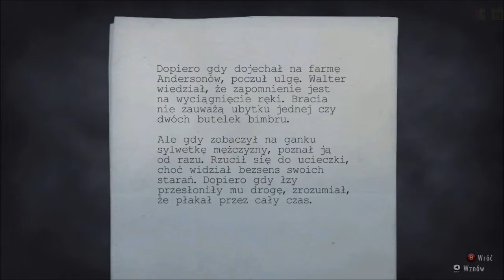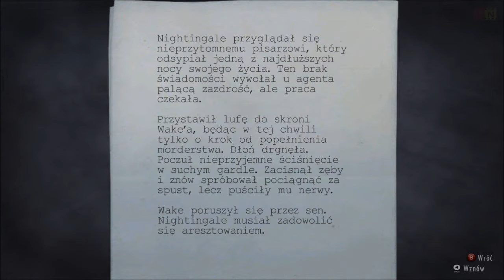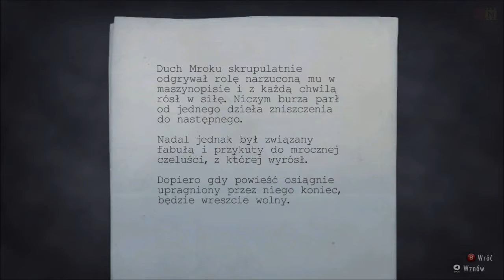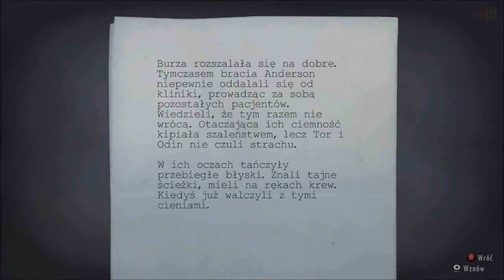Pograjmy w: Alan Wake cz. 20 - "Gdzie jesteś Barry ?"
W wyniku wypadku samochodowego Alan i Barry zostają rozdzieleni. Barry, który spadł razem z samochodem na dno urwiska udaję się na pobliską farmę. Zadaniem Alana jest dołączenie do towarzysza. Będzie musiał przedrzeć się na farmę Andersonów. Dużo akcji. Zapraszam do oglądania.